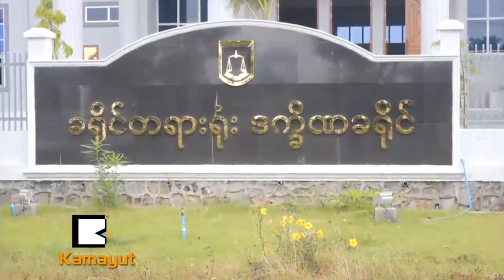ဖြဲ႕စည္းပံုျပင္ဖို႔ ႏိုင္ငံေတာ္ကို ဘယ္လိုတရားစြဲမလဲ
“၂ဝဝ၈ နဲ႔ ၂ဝ၁၄ ၾကားကာလေတြမွာ လူဦးေရ ၆သန္းေလာက္ေလ်ာ့သြားတဲ့အတြက္ ကိန္းဂဏန္းလြဲမွားမႈက စာခ်ဳပ္စာတမ္း ဥပေဒအရ ၂ဝဝ၈ ဖြဲ႕စည္းပံုက ကိန္းဂဏန္းလြဲမွားေနတယ္လို႔ သက္ေရာက္တဲ့အတြက္ ပဋိညာဥ္အက္အရ လြဲမွားစြာေဖာ္ျပရင္ စာခ်ဳပ္စာတမ္းေတြ ပ်က္တယ္လို႔ ျပဌာန္းခ်က္ရိွလို႔ ၂ဝဝ၈ ဖြဲ႕စည္းပံုအေျခခံဥပေဒကို ပ်က္ျပယ္ေၾကာင္း ဖ်က္သိမ္းေပးဖို႔ ႏိုင္ငံေတာ္ကို တရားစြဲမွာျဖစ္တယ္”